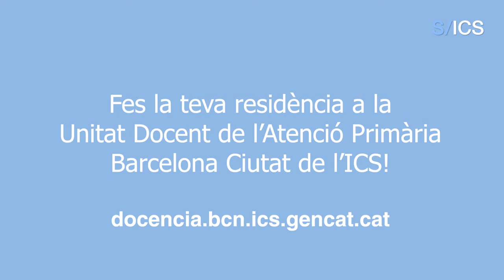Testimoni del resident de Medicina Familiar i Comunitària de l'APBCN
El Marcel Covelo Currás, resident de Medicina Familiar i Comunitària, explica què valora més d'estar fent la residència a l'APBCN de l'ICS.